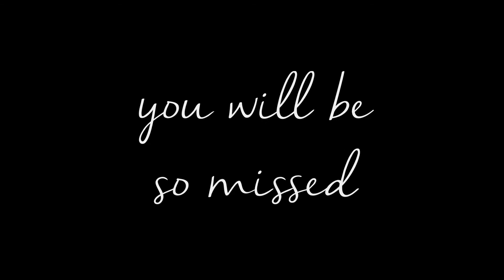GOODBYE ZAYN | One Direction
On 25th March 2015, Zayn decided to leave One Direction in order to "live as a "normal 22-year-old." I was pretty upset by this and I really hope he's okay and that 1D are carrying on going. So this is for you, Zayn! xxx

Wattpad: pastelpixies

Good luck Zayn Malik! One Direction won't be the same without you! xxxx